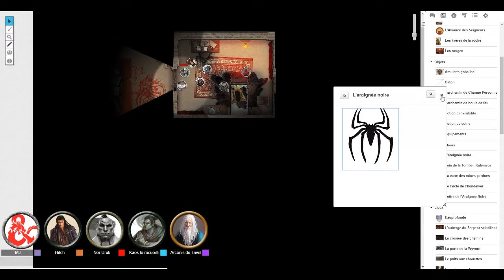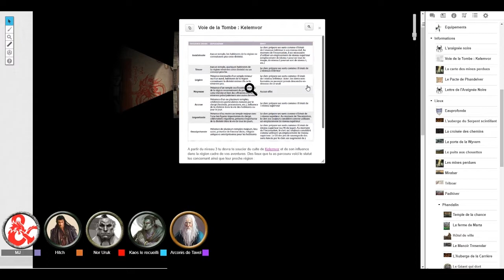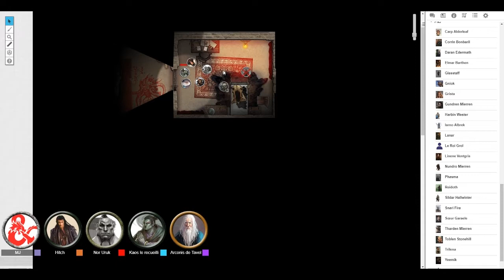[FR] JDR - Campagne D&D 5 - Les Bâtards de Féérune #18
Chapitre deux, épisode 10 : Bluff. Le groupe tente de berner les rouges présents dans les sous-sols.

Pour cette campagne, en guise d'introduction je fais jouer le scénario Lost mines of Phandelver (la mine perdue de Phandelver, attention aux spoilers pour les joueurs. J’ai procédé à plusieurs ajustements, des personnages en plus, des lieux supplémentaires et des liens avec les personnages joueurs.

Nous jouons en français (FR) sur la plate-forme de VTT Roll20. Le système de jeu est un mix entre la cinquième édition de Donjons et Dragons (publiée par Wizards of the Coast) et Héros et Dragons (réinterprétation du système par Black Book éditions).

Pour le casting, il y a 4 joueurs :
- Kaos : Un clerc disciple de Kelemvor et demi-orque.
- Hitch : Un ensorceleur demi-elfe qui tire ses pouvoirs du Phoenix.
- Nor : Un barbare demi-orque.
- Arconis : Un rôdeur drakéide qui possède un anneau d'apparence trompeuse permettant de dissimuler son identité le jour.

Dans ce second chapitre intitulé « Phandalin », les personnages joueurs arrivent au bourg et déposent les affaires de leur employeur disparu. Ils découvrent rapidement que quelque chose cloche dans le village.

La vidéo est prise côté joueurs, c'est KaosPorthis qui enregistre les parties. un grand merci à lui pour son travail avant, pendant et après les parties.

Bon visionnage.

Produit par :
S.Ziterman
KaosPorthis
Tu veux soutenir la chaîne ?

Le récit de campagne est disponible sous la forme d’un récit textuel sur AideDD.org via ce lien